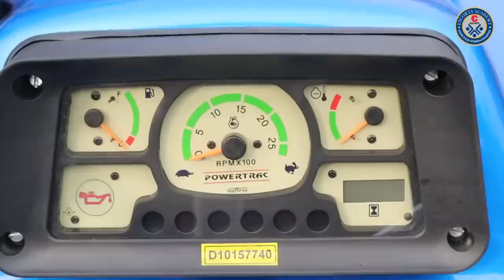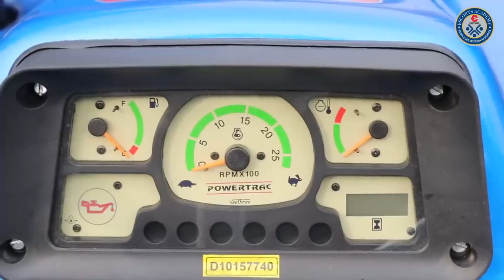Powertrac 439 RDX